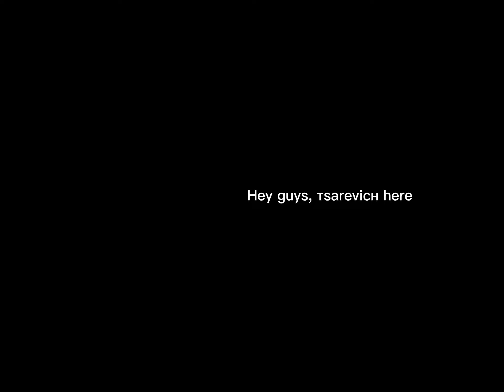Please watch this || ᴛꜱᴀʀᴇᴠɪᴄʜ【⭐】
ignore the fact i didn't write a proper description, i'm on my ipad i'm not upleading from the yt studio website